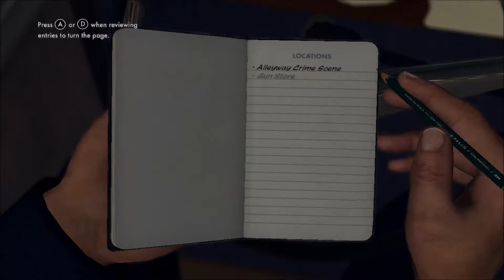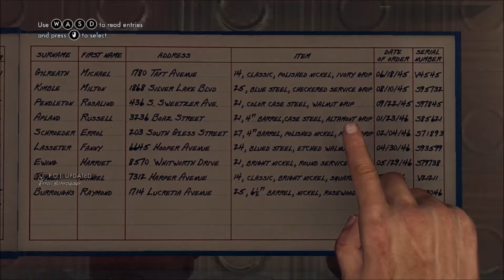L.A. Noire - Episode 1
Synthenos and TinyMoJones take on the mean streets of Los Angeles in this retro mystery thriller, L.A. Noire!